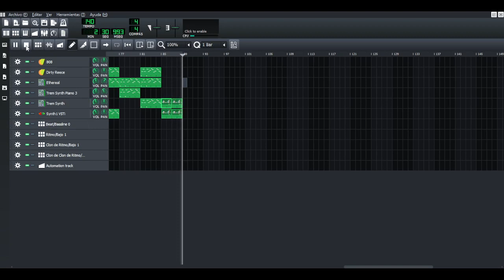DALL-E Creado con LMMS sin Inteligencia Artificial en Favor del Artista Humano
Un nuevo proyecto con LMMS inspirado en mi experiencia con alguna de las inteligencias artificiales que supuestamente van a sustituir a los artistas y musicos. Realmente les falta mucho como para preocuparse a pesar de sus entusiastas.
Algunos resultados son curiosos no lo voy a negar, como la miniatura de este vídeo. Pronto voy a subir alguno con los resultados que he obtenido. Utilizando sonidos de sintetizador generados sobre la marcha como fondo sonoro.
Un tema con LMMS desde cero sin usar bibliotecas MIDI, dibujando las notas a mano. De la vieja escuela.